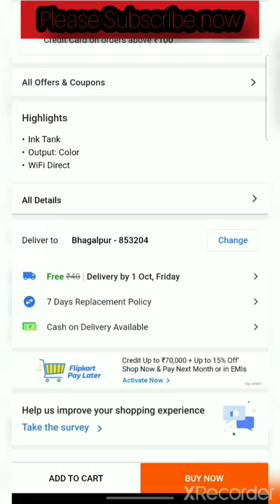Unboxing HP Smart tank516 | All in One Multi function Wi-Fi Colour printer#shorts